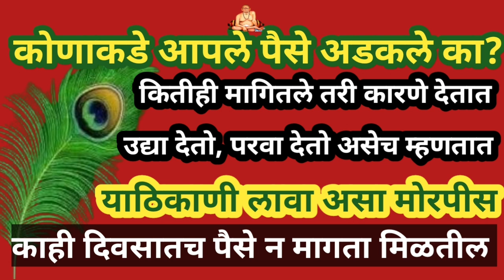मोरपिस याठिकाणी लावा कोणाकडे आपले पैसे अडकलेले असतील तर काही दिवसातच ते न मागता मिळतील 💯 प्रभावी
मोरपीस उपाय,मोरपंख के चमत्कारी उपाय,मोरपीस,वास्तुदोष व मोरपीस उपाय,मोरपीस चमत्कारिक उपाय,मोरपिसाचा उपाय,मोरपिसाचे उपाय,मोरपीस उपाय morpindonesia,मोरपिस,मोरपीस चे फायदे,मोर पंख के उपाय,मोरपीस आणि लक्ष्मी,# मोरपिसाचे उपाय कोणते,घरात लक्ष्मी येण्यासाठी उपाय,उपाय,मोरपीस कुठे ठेवावे,मोरपीस फायदे,मोरपिस व त्याचे रहस्य,मोरपीस घरात ठेवल्याने काय होते,मोरपीस घरात ठेवल्यास,घरात मोरपीस कुठे ठेवावे,मोरपीस घरात ठेवण्याचे चमत्कारिक फायदेakkalkotswamisamarthmaharajkijai shreeswamisamrth मोरपीस घरात कुठे ठेवावे,मोरपीस कुठे ठेवावे,घरात मोरपीस कुठे ठेवावे,मोरपीस घरात कोठे लावावे,मोरपीस घरात कुठे ठेवावे आणि मोरपीसचे फायदे,मोरपिस कोणत्या दिशेला लावावे ठेवावे,मोरपीस,घरात मोरपंख कुठे ठेवावे,मोरपीस फायदे,देवघरात मोरपिस ठेवावे की नाही,मोरपीस कोणत्या दिशेला ठेवावे,मोरपीस कोणत्या दिशेला लावावे,मोरपीस घरात ठेवल्याने काय होते,मोरपीस घरात ठेवण्याचे चमत्कारिक फायदे,मोरपंख वास्तुशास्त्र,मोरपिस,घरात मोरपीस कुठे ठेवल्यावर थांबलेली सगळी कामे होतील?मोरपीस फायदे,मोरपिसाचे फायदे,मोरपीस घरात ठेवण्याचे चमत्कारिक फायदे,मोरपीस,मोरपंख फायदे,मोरपंखाचे फायदे,मोरपीस चे फायदे,मोरपीसठेवण्याचेफायदे,मोरपीस वास्तू स होणारे फायदे,मोरपीस उपाय,घरामध्ये मोरपीस ठेवण्याचे फायदे,मोरपिस,मोरपीस घरात ठेवल्याने होणारे फायदे,मोरपीस घरात ठेवण्याचे १०फायदे,मोरपीसाचे फायदे,मोरपंख,मोरपंखाचे फायदे,मोरपीस घरात ठेवल्याने काय होते,मोरपीस घरात कुठे ठेवावे,मोरपंख वास्तुशास्त्र,मोरपीस कुठे ठेवावे,मोरपीस घरात ठेवल्यास